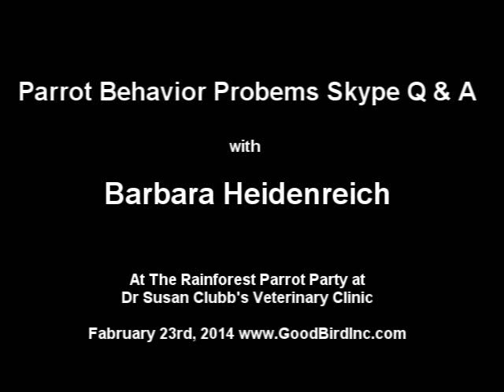Help for Parrot Behavior Problems - Barbara Heidenreich Answers Your Questions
Professional animal trainer Barbara Heidenreich provides solutions for common parrot behavior problems during a Skype Q & A session for the Rainforest Parrot Party hosted by Dr Susan Clubb. Recorded February 23, 2014.

Topics covered included:
How to create motivation for food treats
What to do if a parrot is bonded to one person and showing aggressive behavior to everyone else
What to do if a parrot tries to bite when you clean the cage
What to do if a parrot bites when being returned to the cage
How to train a parrot to be comfortable with nail trims and towel restraint
What to do about screaming for attention
Training a parrot who will only poop in a basket to poop in his cage.
Do parrots make good pets?
Resources to help address feather damaging behavior